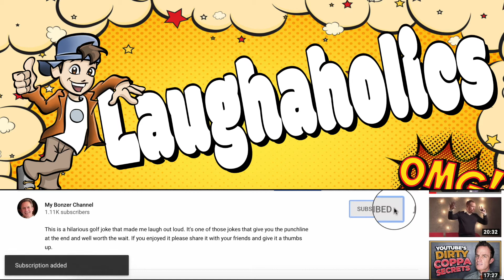LOL Irish Jokes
LOL Irish jokes video is the second funny Irish joke video in the Laughaholics series of joke videos.